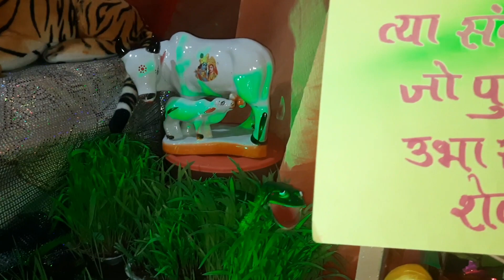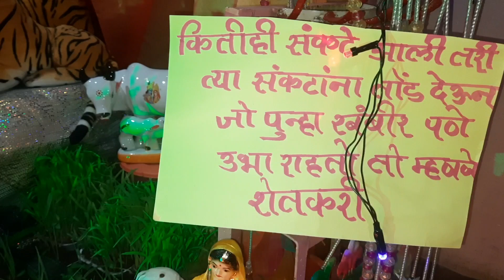माझ्या घरची महालक्ष्मी।Mahalaxmi at home